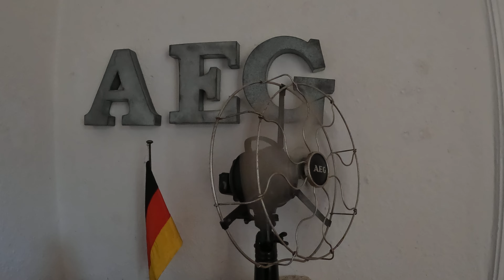AEG OVE 3 um 1930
Schöner Ventilator im original Zustand